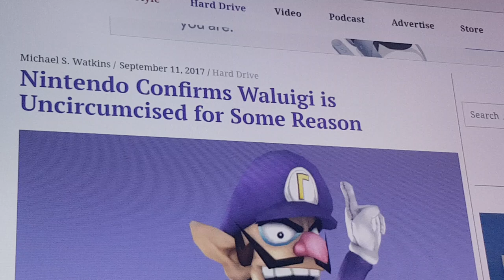Friendcast is up! "SBFC 243: Waluigi Remains Uncircumcised"